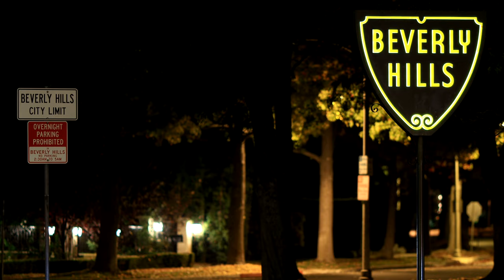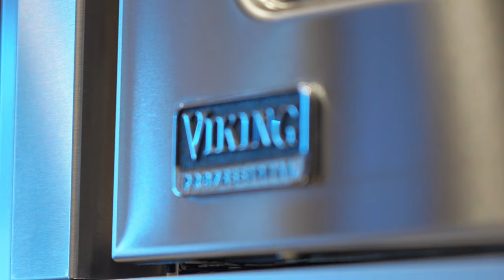12829 Fallview Ct, Chino Hills, CA 91709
🌎 WeChat - Phil7lee